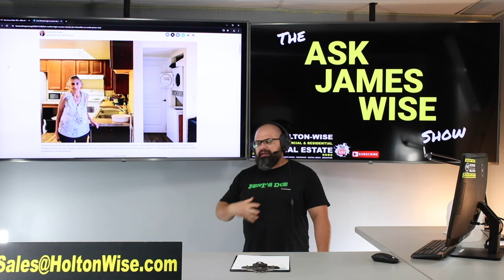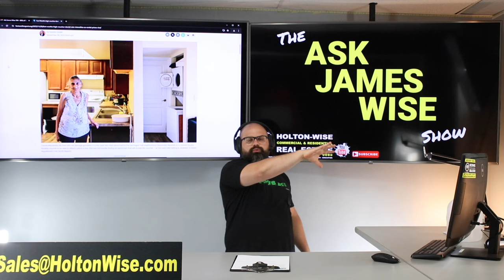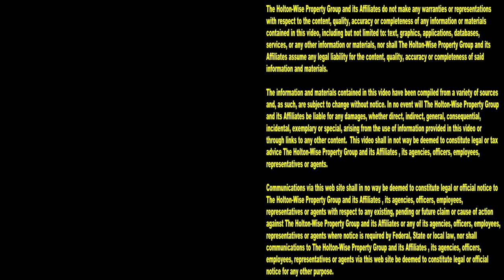80% of Section 8 Tenants Denied Housing in Texas | Ask James Wise 104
It's been estimated that as many as 80% of the Section 8 voucher holder in Texas have been denied housing by a landlord at one point or another. During the 104th episode of The Ask James Wise Show, James Wise provides insight into why so many landlords in Texas are not willing to rent their properties to Section 8 tenants. James Wise also discusses how landlord tenant laws in Texas are so different than the landlord tenant laws in a blue area like Washington DC where landlords can face a fine of up to $10 million for discriminating against Section 8 tenants.

Fort Worth’s high voucher denial rate intensifies as rental prices rise

$10 Million Fine for Refusing to Rent to Section 8 Tenants in Washington DC | Ask James Wise 100